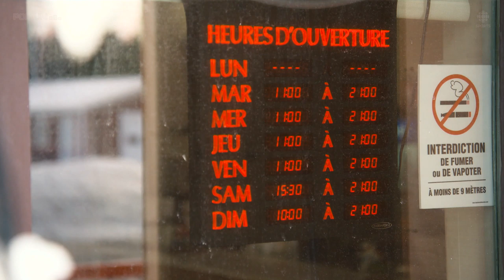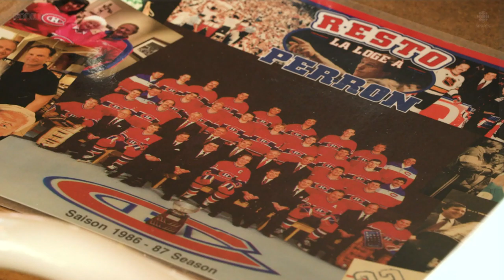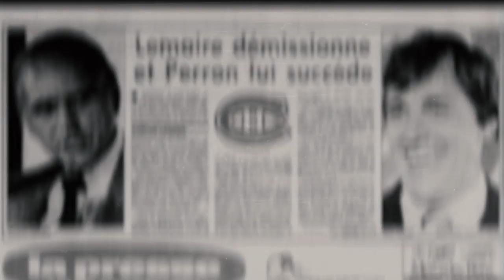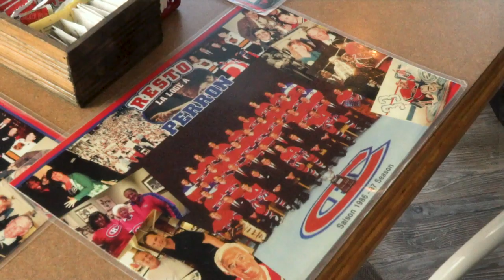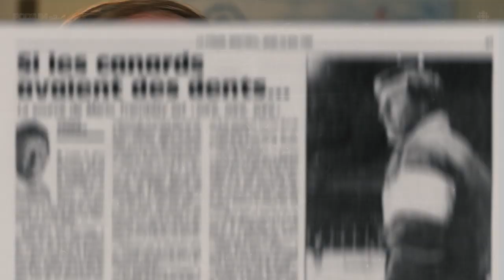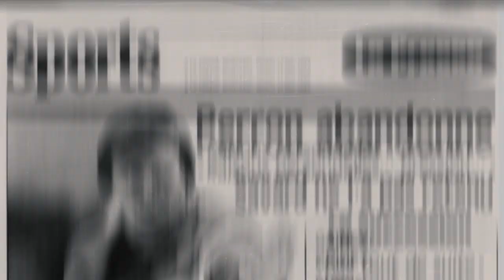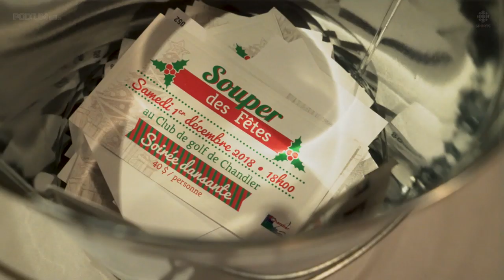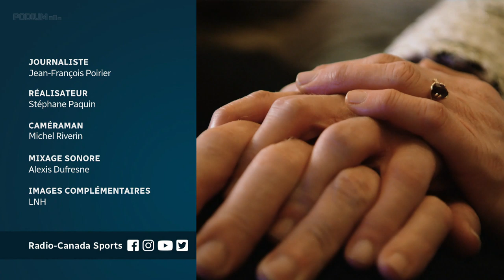À la rencontre de Jean Perron et de sa nouvelle vie en Gaspésie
« Ça finit toujours mal avec le Canadien. Je suis passé dans le tordeur comme tout le monde. »

Podium est allé à la rencontre de l'ex-entraîneur du Canadien Jean Perron, qui a mené l'équipe à la conquête de la Coupe Stanley en 1986. Il partage ses souvenirs de cette époque et parle de sa nouvelle vie en Gaspésie, où il a notamment trouvé l'amour.